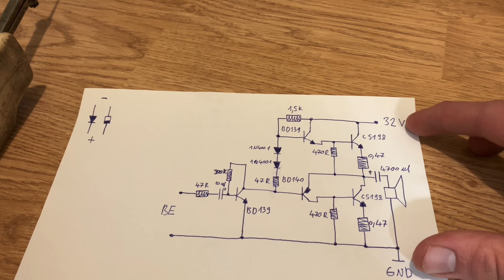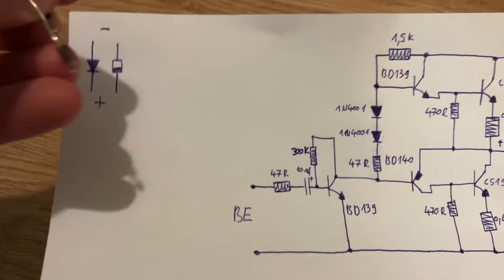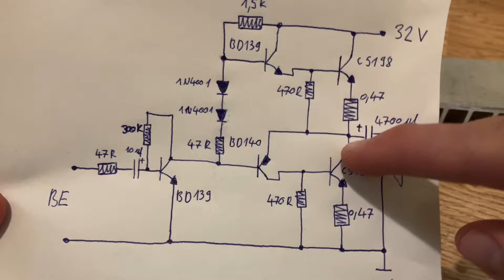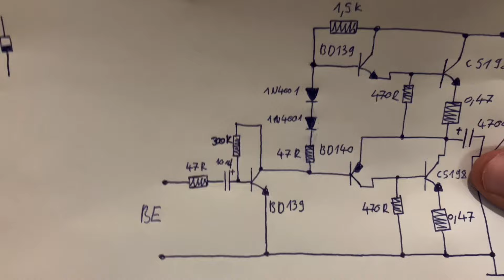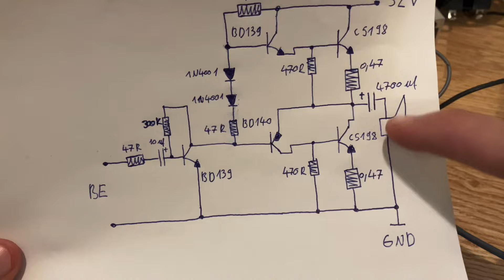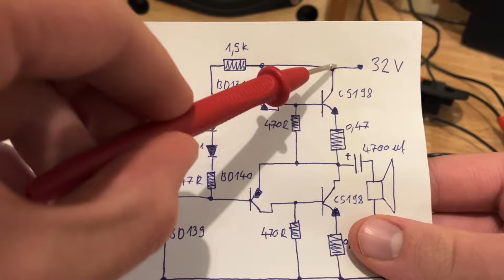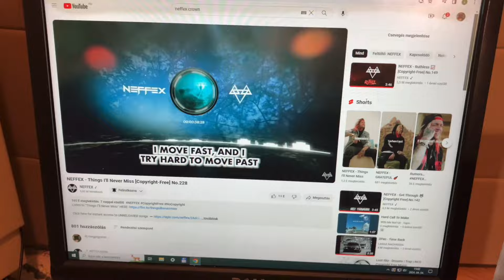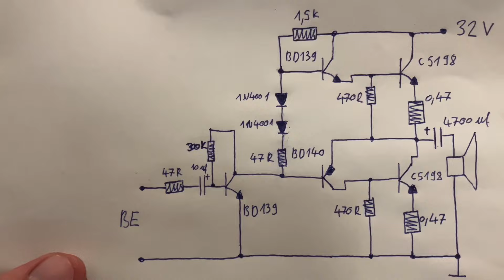Tranzisztoros erősítő építés